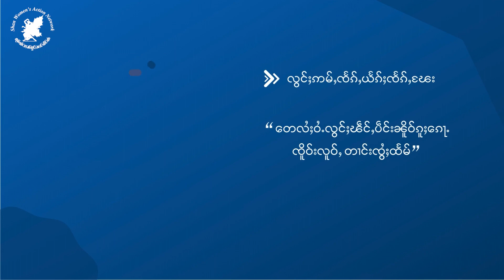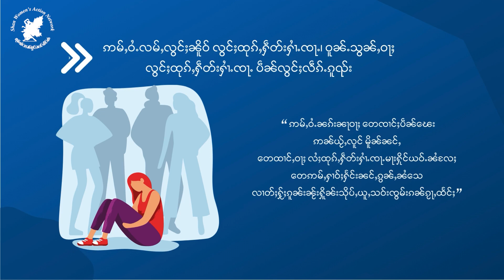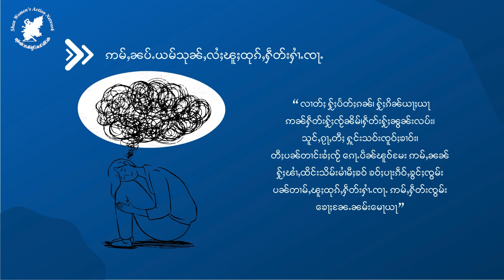Community Help Gender Based Violence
ၵူၼ်းၼႂ်းႁိူၼ်းလႄႈ ၵူၼ်းၼႂ်းတူင်ႇဝူင်း တေၸၢင်ႈၵမ်ႉၸွႆႈဢမ်ႇၼၼ်ႉႁႄႉၵင်ႈ လွင်ႈႁဵတ်းႁၢႆႉၸႃႉဢိင်ၼိူဝ် လွင်ႈပႅၵ်ႇပိူင်ႈယိင်းၸၢႆး လႆႈၸိူင်ႉႁိုဝ်?